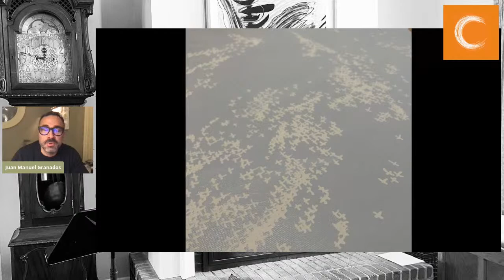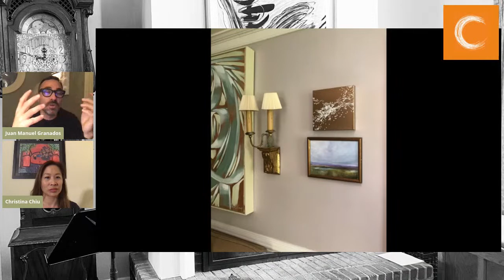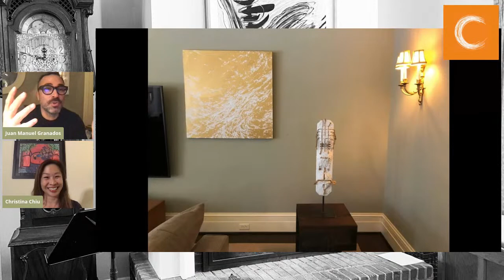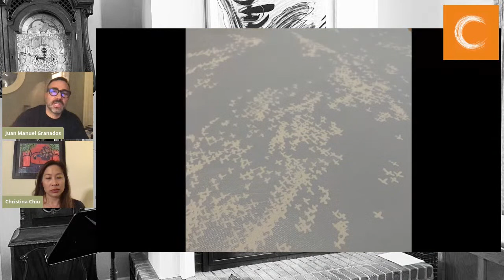VCCA Fireplace Series 10: E. Dolores Johnson and Juan Manuel Granados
In this special edition of the VCCAFireplaceSeries, Executive Director Kevin O’Halloran introduces you to VCCA’s three newest Board members: Hazel Duncan, Juan Manuel Granados, and E. Dolores Johnson. We then hear more from Dolores and Juan, two VCCA Fellows, as they share their work and join in conversation with our host, writer and Fellows Council member Christina Chiu.